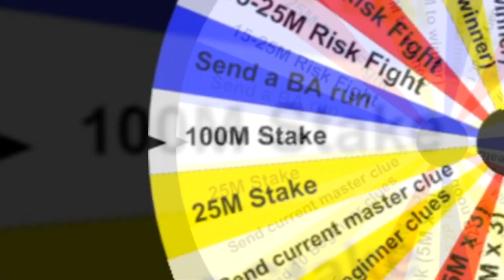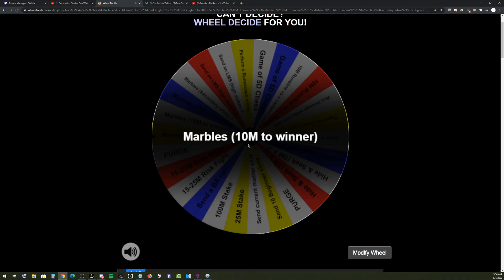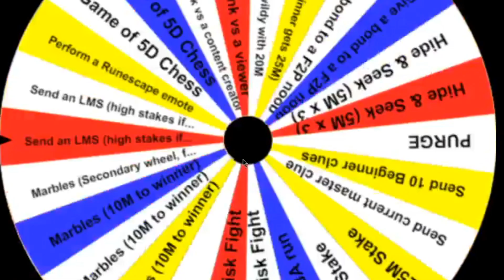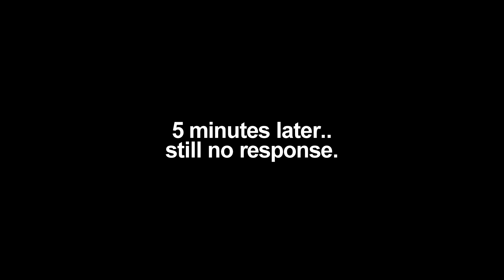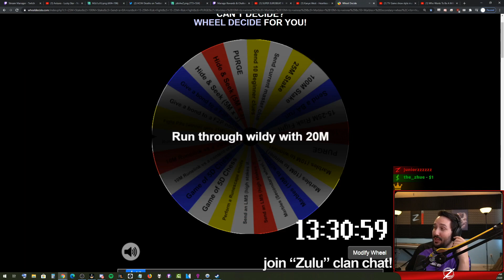I Streamed OSRS for 24 Hours Straight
24 Hours of Runescape while LIVE. This is one of the craziest streams i've had while gaming